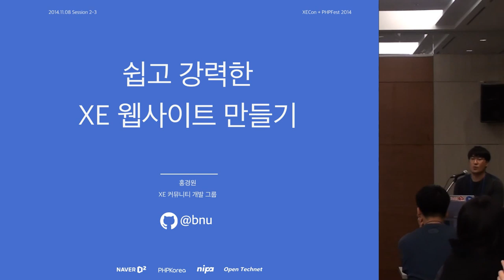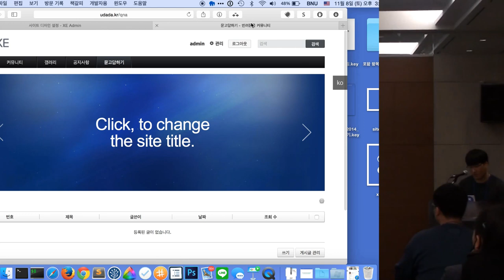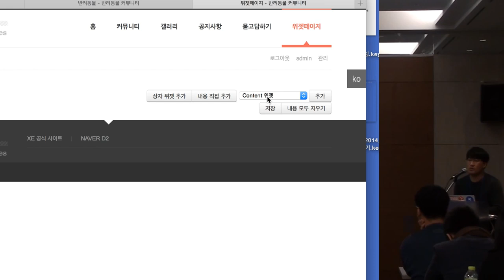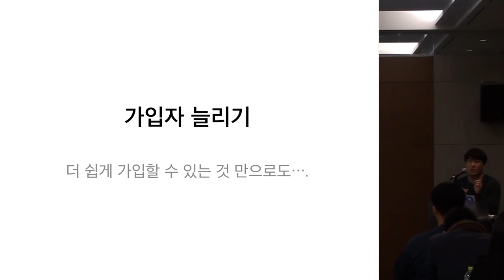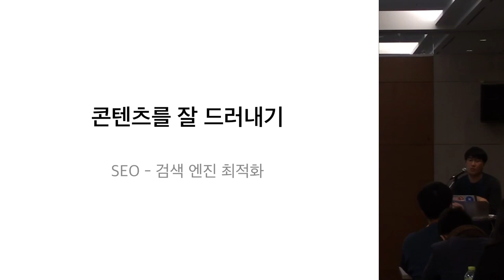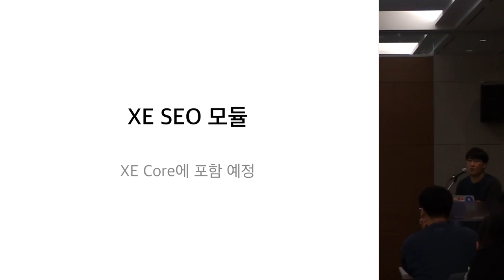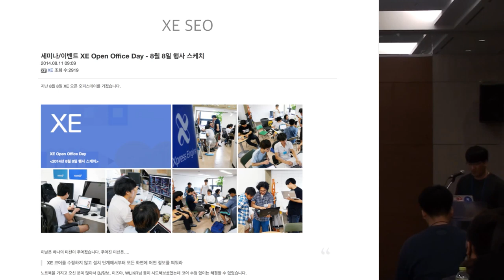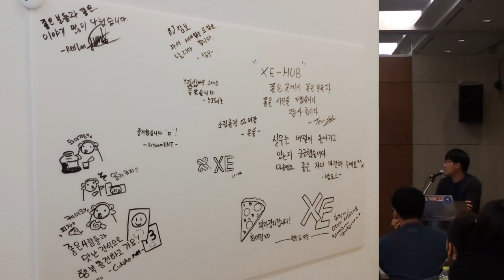[XECon + PHPFest 2014] Session 2-3 : 쉽고 강력한 XE 웹사이트 만들기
발표자 : 홍경원. XE 커뮤니티 개발 그룹

XE로 빠르고 쉽게 사이트를 구축해봅니다. cafe 기능으로 사이트와 분리된 커뮤니티를 만들고, 위젯 기능으로 손쉽게 콘텐츠를 배치할 수 있습니다. '네이버 로그인' API를 이용해 회원을 늘릴 수 있고, 검색엔진에서 사이트 콘텐츠를 더 잘 나타낼 수 있는 방법을 알아봅니다.